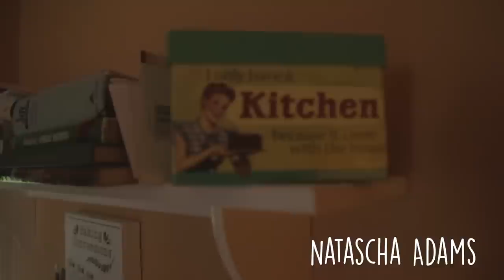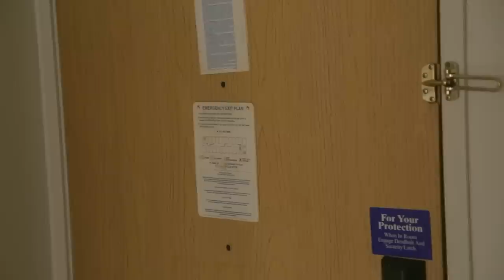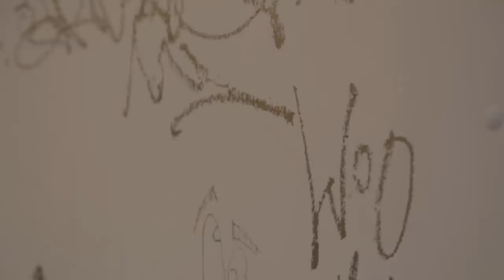All We Got (2021) | Full Movie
After receiving news of her mother's death, Kristin Baker, returns to her family home, to confront her dysfunctional siblings. Together they must fulfill their mother's dying wish.